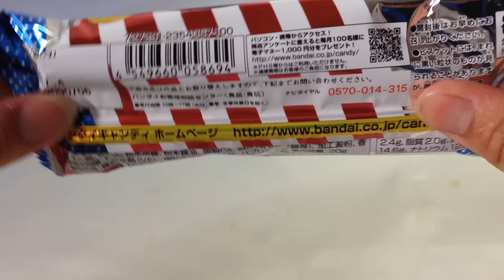バンダイ☆トムニャンのデリシャスティック